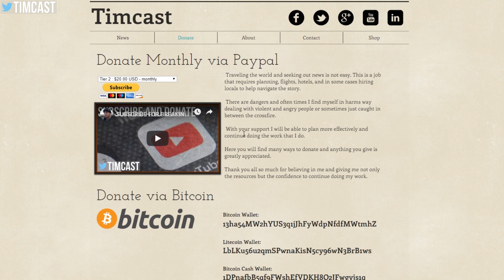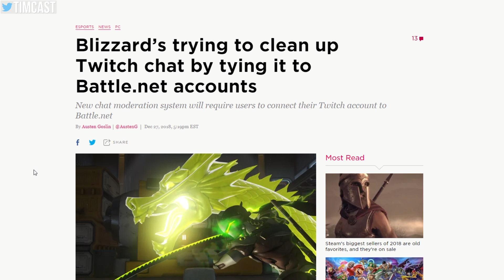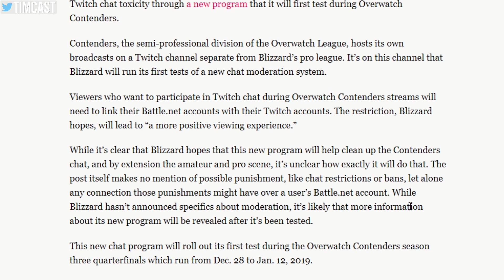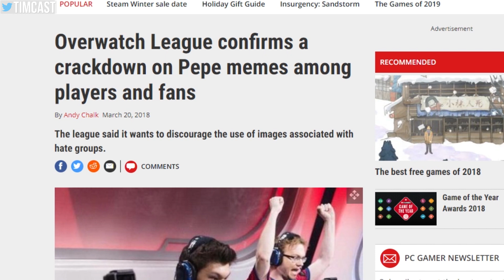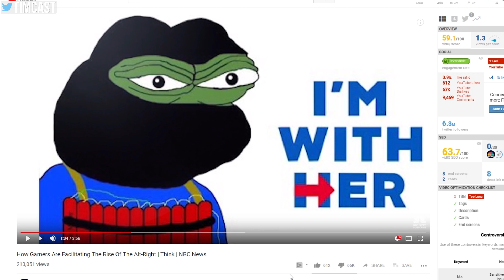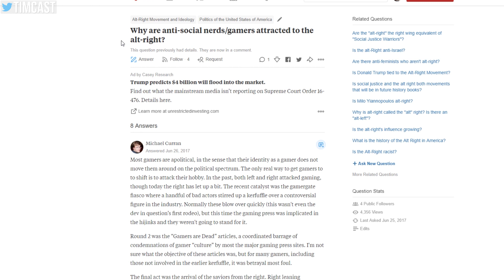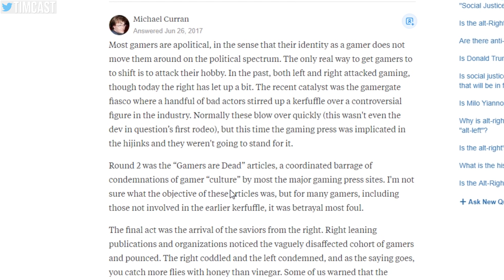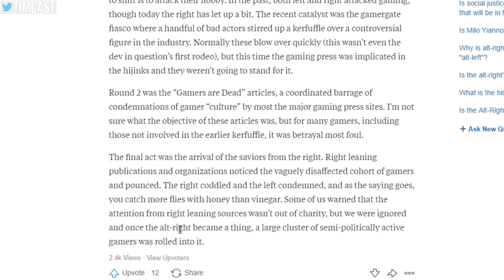Gamers Are Culture War Test Subjects, Speech Policing Escalates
Gamers Are Test Subjects In The Culture War, Speech Policing Escalates after Blizzard announced you would have to tie your gaming account to a separate platform if you wanted to chat.
This opens gamers up to the risk that if they say bad things they could have their games revoked.

Far left activist types push for ideology in gaming and esports which results in formerly apolitical people becoming active against these ideas. But why is it always gaming and where are those on the Left speaking out against this terrifying authoritarian push?

Previously we saw Overwatch league crackdown on "pepe memes" which is downright strange. It seems like the Culture war is someone personal and there are people targeting gaming culture for malicious reasons.

MY GEAR
360 Camera (VR)

Tim Pool
330 Washington Street - PMB 517